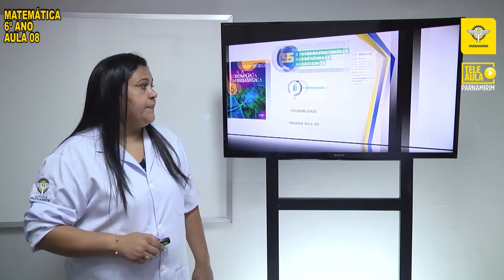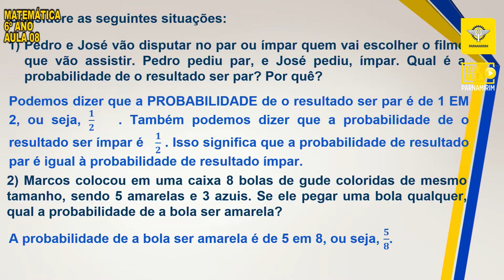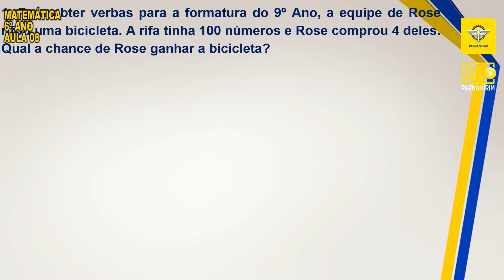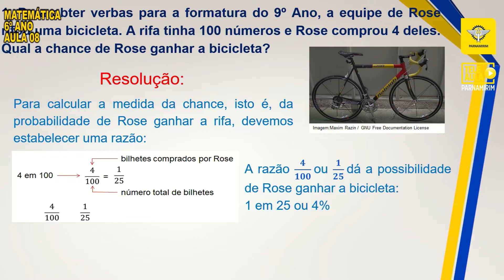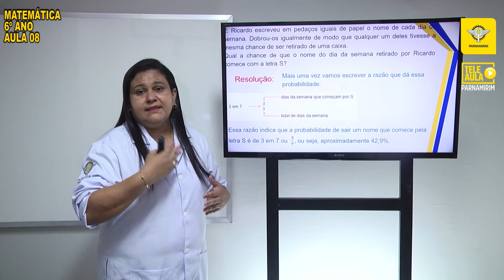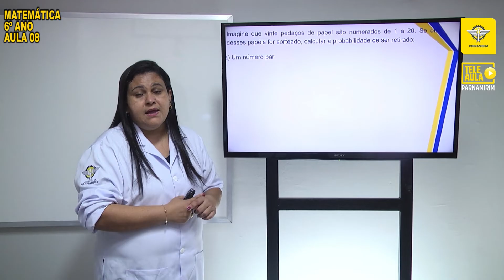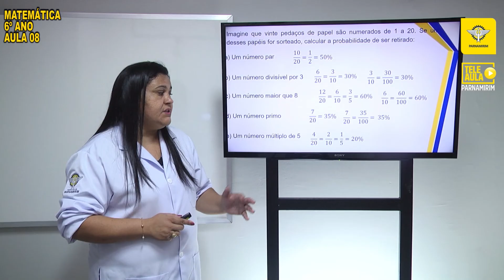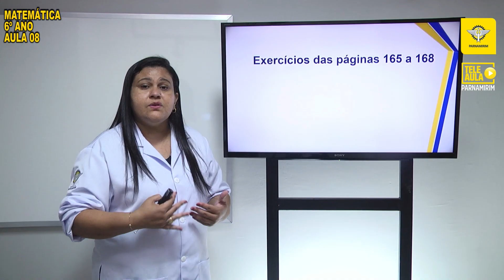TELEAULA PARNAMIRIM - Matemática: probabilidade - 6° Ano, AULA 08 (28/09)